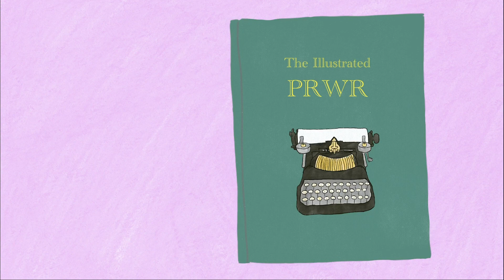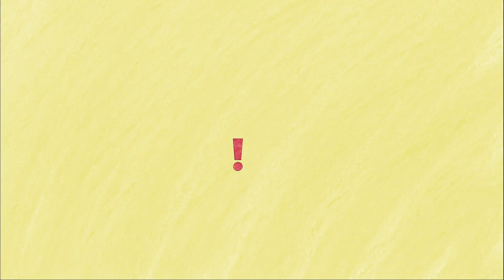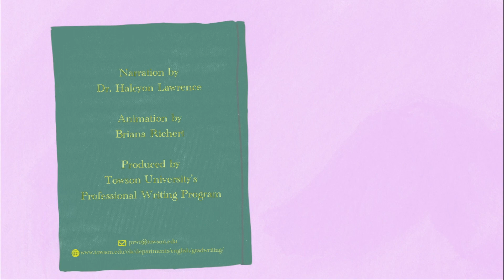Bias in Listening Technology, feat. Dr. Halcyon Lawrence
How do Siri and Alexa understand people who speak English but grew up in Scotland, or Alabama, or Trinidad and Tobago? Not well, it turns out. Dr. Halcyon Lawrence (a native of Trinidad and Tobago) discusses the ways in which Siri and Alexa, with their artificial unintelligence, mess with people's shopping lists, spelling questions, and promote a colonial-style discipline on speakers.